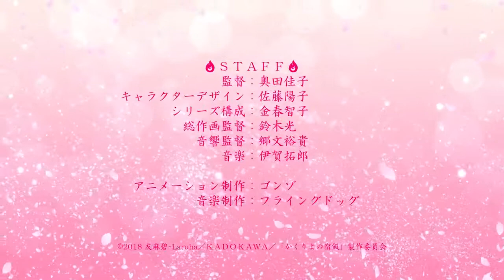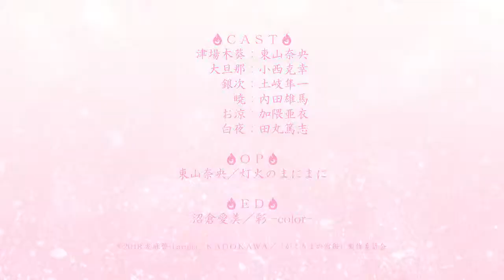Kakuriyo No Yadomeshi Trailer